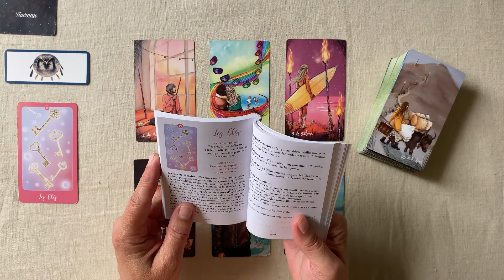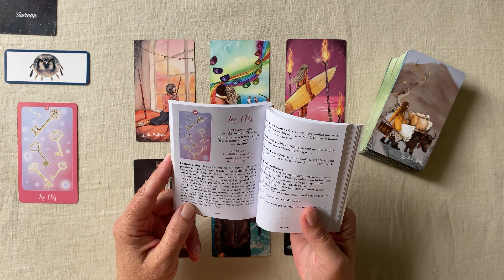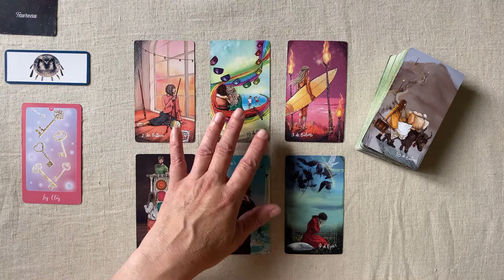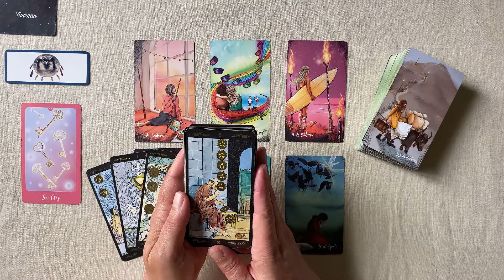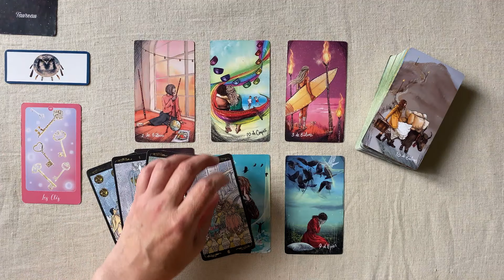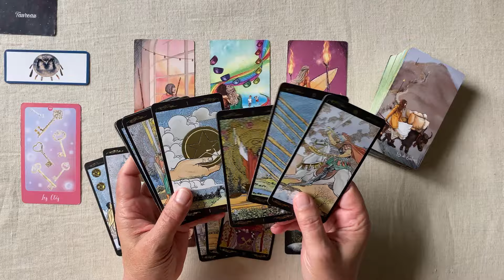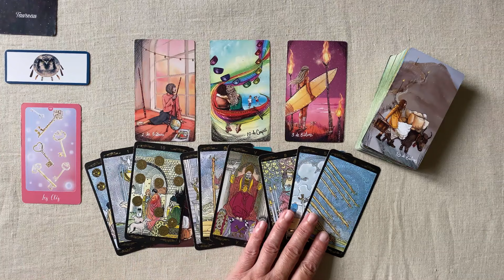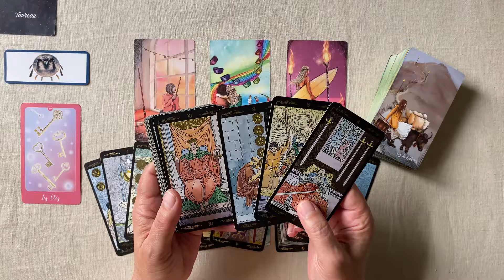TAUREAU ÉTÉ 2024 : ALLEZ-Y ! VOUS AVEZ LES CLÉS !!!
Horoscope TAUREAU ÉTÉ  2024  FAMILLE - TRAVAIL - FINANCES